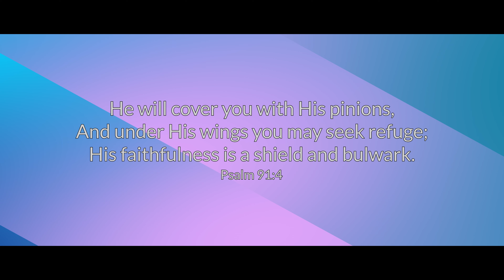Psalm 91:1-5 | May 01, 2023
In today’s broadcast we begin looking at Psalms 91 & 91.  We look at the issues of security and security we can find in God.